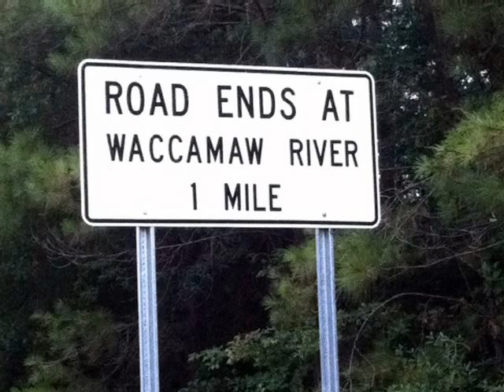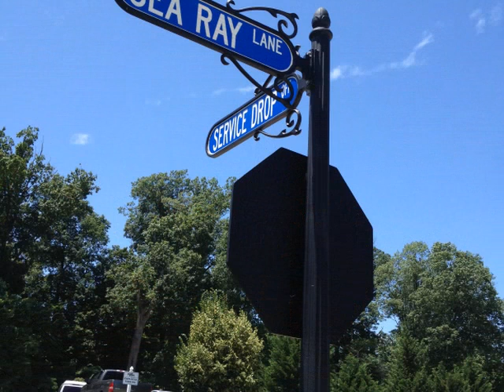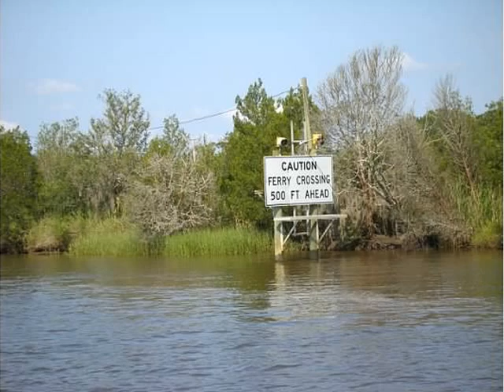Where ever we break down...boating adventures